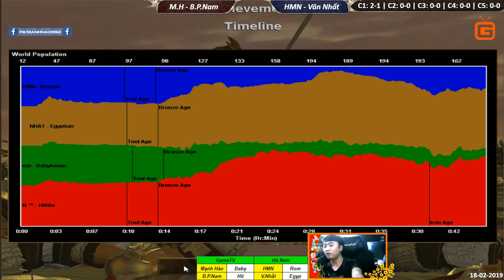C1T3 | 2vs2 Random | Mạnh Hào - B.P.Nam vs HMN - V.Nhất | Ngày 18-02-2019